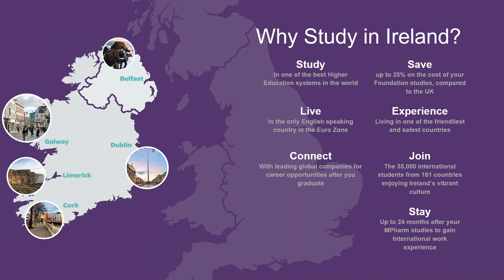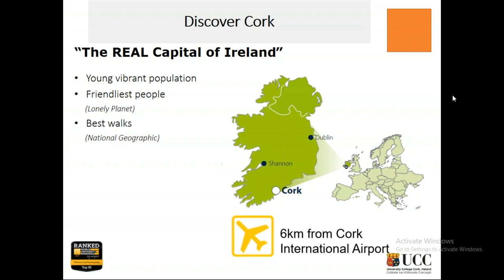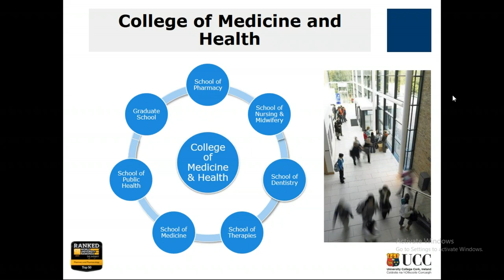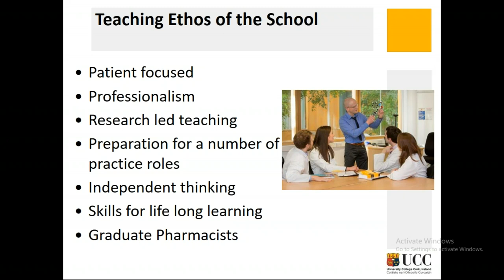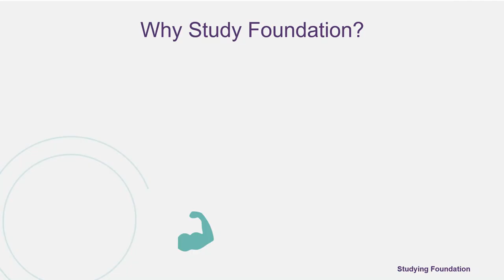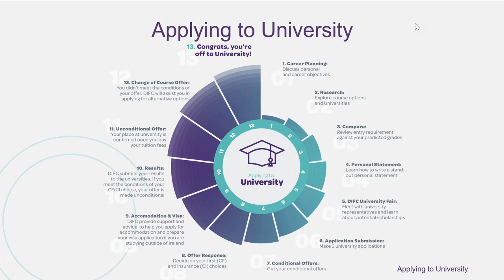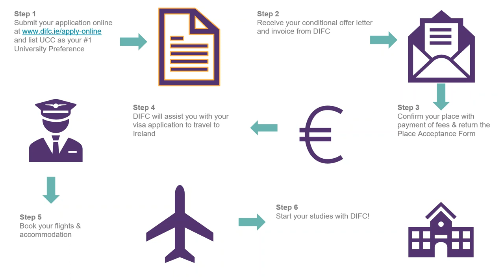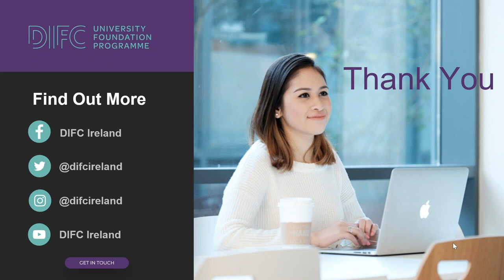Why Study Pharmacy in Ireland | UCC and DIFC Ireland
Find out what a Pharmacy degree from University College Cork is the best start to your career in Pharmacy - and how DIFC Ireland can help you get there with the NCUK International Foundation Year programme.

Joint webinar with UCC and DIFC Ireland recorded on 27th May 2020